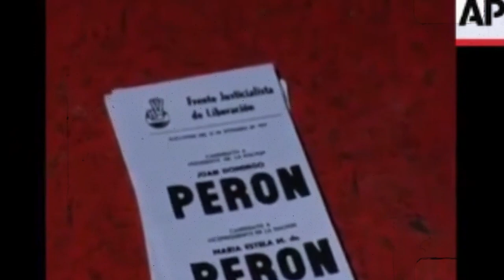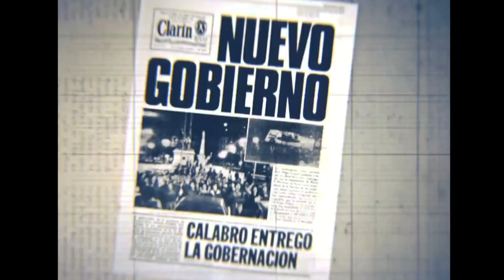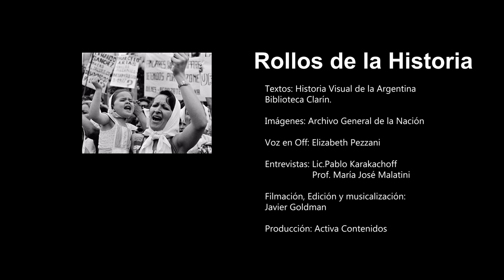ROLLOS DE LA HISTORIA "NUNCA MAS"